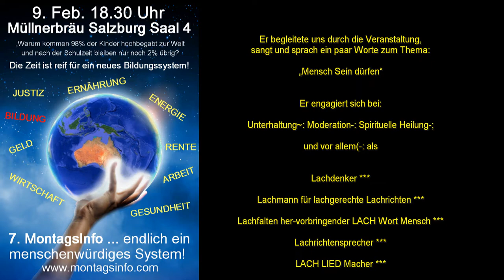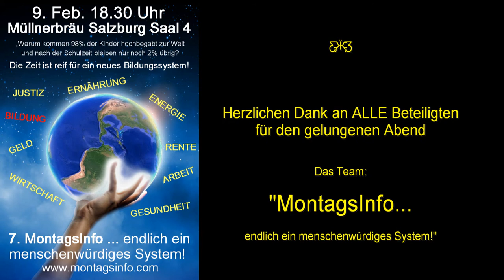Abspan von der 6. MontagsInfo am 15. Dez. 2014 Salzburg